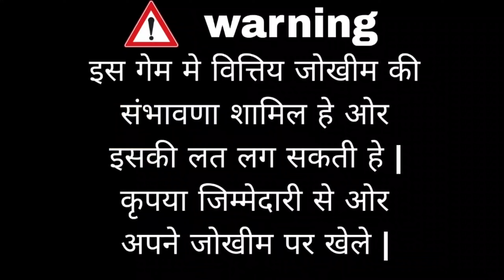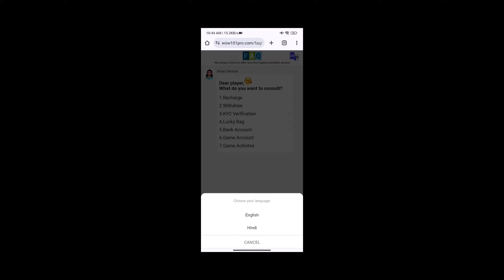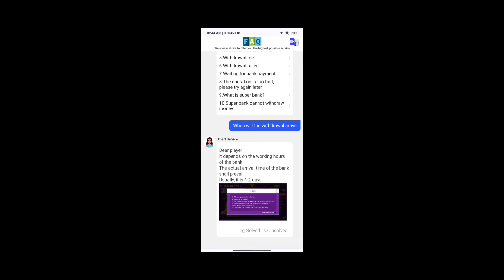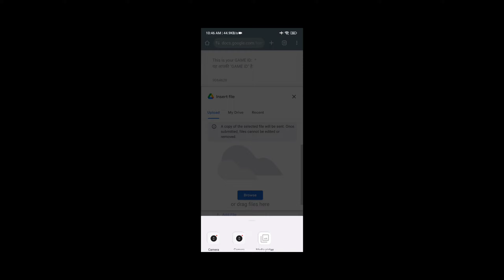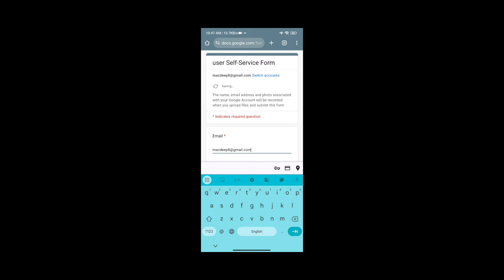789 Crore Club Game Me Order Exception Problem Slove | Real Or Fake Game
789 Crore Club Game Me Order Exception Problem  Slove | Real Or Fake Game

Hello
BEST APP
🔴 Teen Patti Refresh 🔴